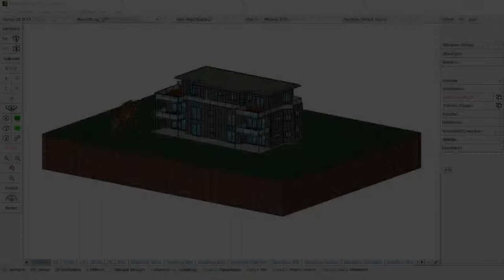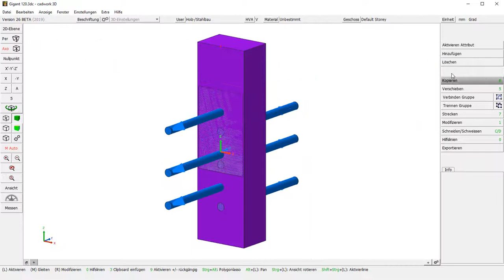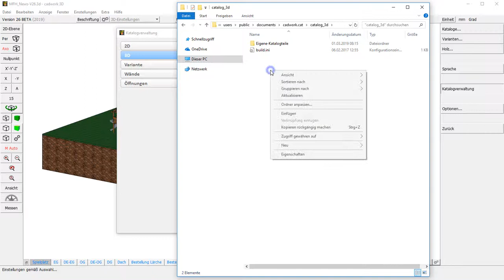cadwork 3d V26 Katalog